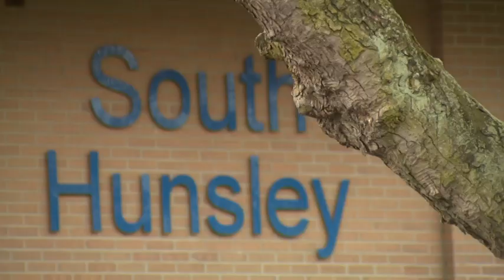Education | DfE Children's Plan Two Years On: Healthy, Happy and Safe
The Department for Education published the Children's Plan with a vision to making England the best place for children and young people in which to grow up.

Two years after publishing the scheme, Take One Productions was commissioned to produce a number of programmes to showcase the Children's Plan in action. South Hunsley School in Hull is one of many schools who are at the centre of the community. They provide extended services, such as sports facilities, meeting rooms and adult learning to the local community.

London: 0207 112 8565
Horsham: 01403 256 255